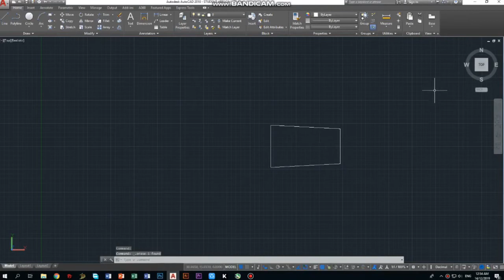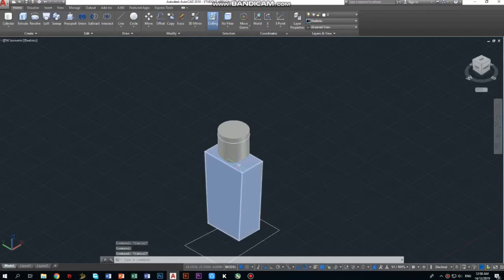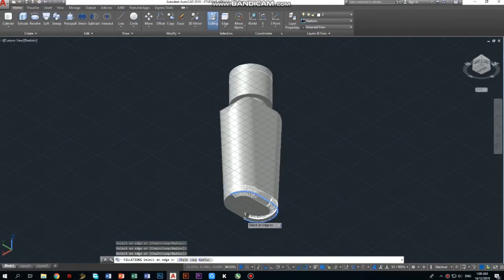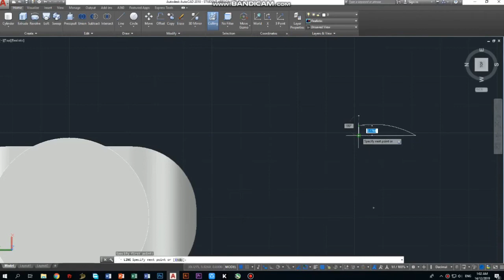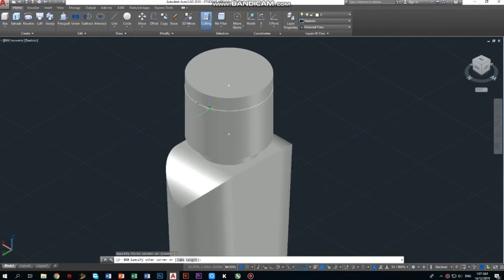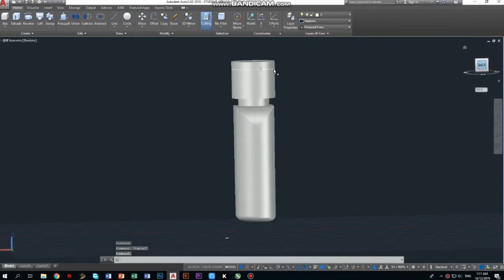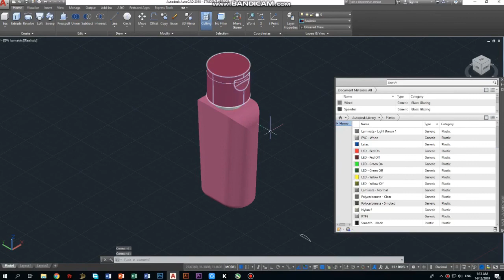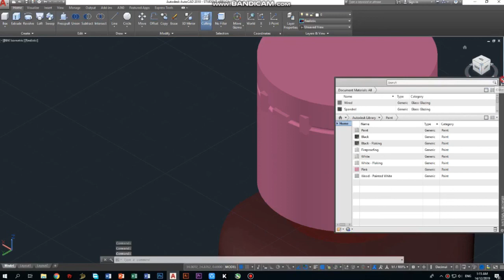AutoCAD - 3D Alcohol Bottle